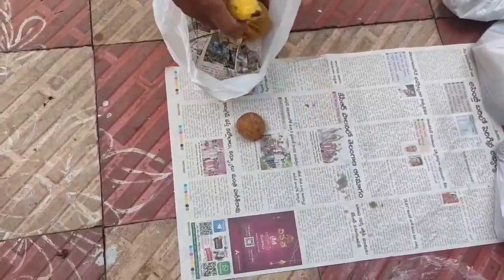B'day special Donated Food🍗🍱🍌